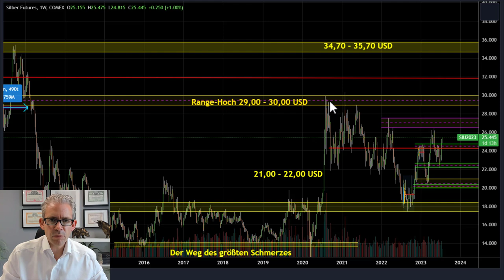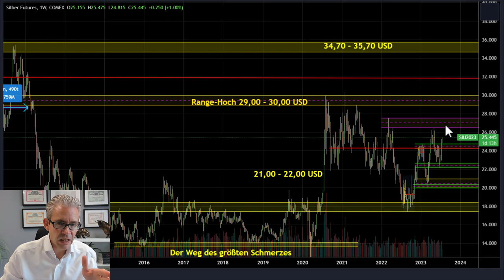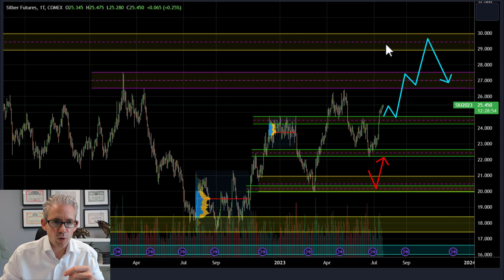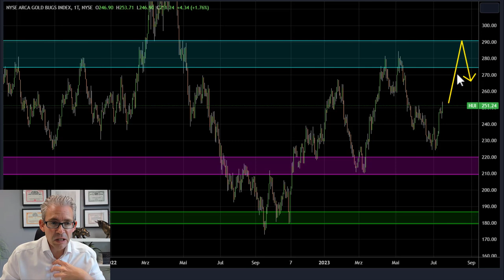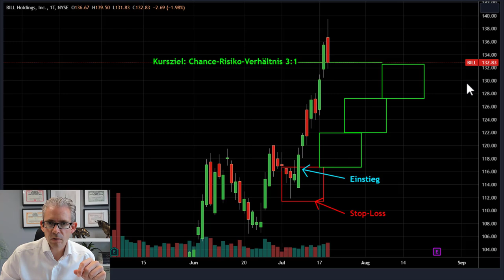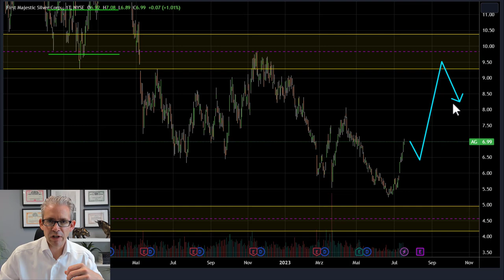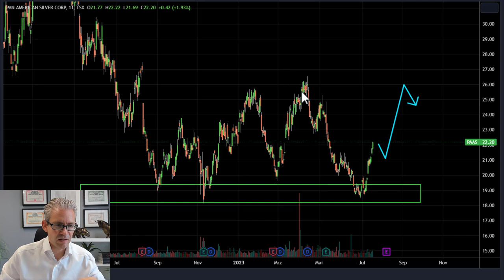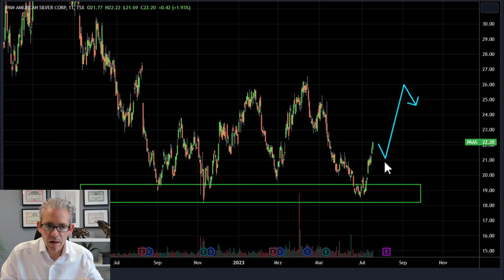Silberpreis hat 20 % Kurspotential